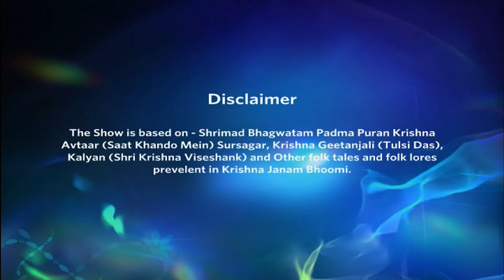Jai shri Krishna | जय श्री कृष्णा | Episode 69 | वासुदेव ने कंस को द्वंद्वयुद्ध के लिए चुनौती दी!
Kans dispatches Bakasur to Gokul with the mission of eliminating Krishna, informing Vasudev of his intentions. In response, Vasudev challenges Kans to a duel, but before they can engage, Keshni intervenes, preventing bloodshed. Meanwhile, Krishna and Balaram mysteriously disappear from the palace.